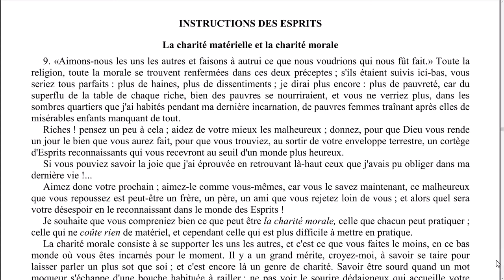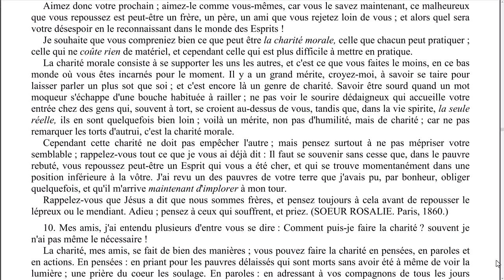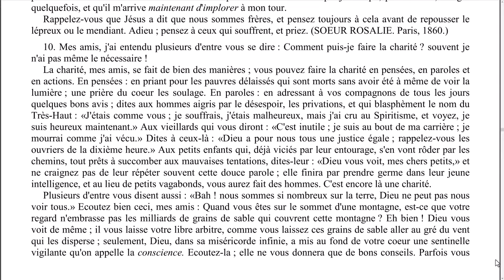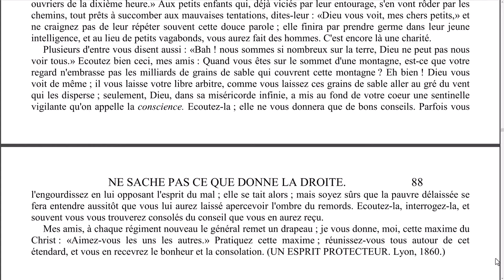Elévation de pensée - 0081 - La charité matérielle et la charité morale. - LA MAISON DU SPIRITISME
Episode N°81 : La charité matérielle et la charité morale.

00:08 Lecture
03:41 Réflexions

Lecture :
Chapitre 13 - Que votre main gauche ne sache pas ce que donne votre main droite.
La charité matérielle et la charité morale.

Rejoignez-nous !